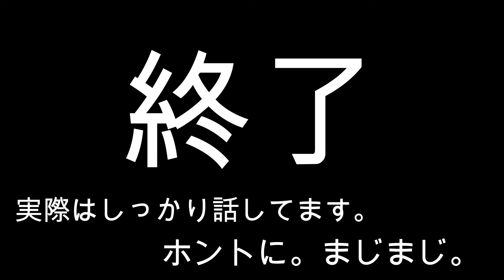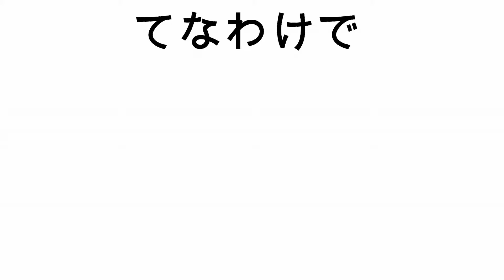nogarelight #5 ついに本格的な動きをする的な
nogarelight（ノガレライト）です！
大阪を拠点に活動しております。
ついに本格的な動きが見え隠れする感じになってきました。
バンドって難しいよね、と思ってる方。

。。。。。。ですよね。の気持ちで頑張ります。
日々精進しながら成長していきますので応援よろしくお願いします。

イトウタツヤ　@ito_nogarelight
葛本　         @kuz_nogarelight

バンド　大阪　レコーディング　PV　MV
スタジオ　コーヒー　音楽　プロデューサー
カメラ　撮影　youtuber　おもしろ　トーク
ビビる　　お寿司　　若者　日本語　ライブ
CD　音源　ドライブ　歌　fender　ギター
ドラム　ベース　コーラス　マイク　アンプ